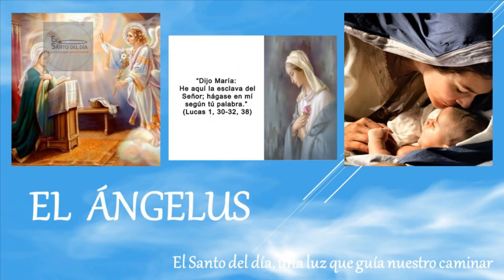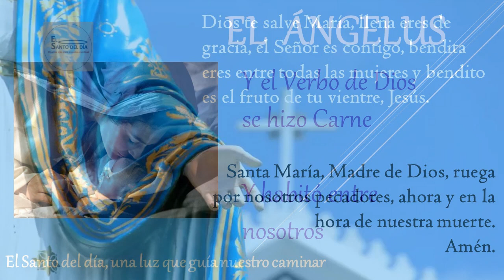ANGELUS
Amén.

Amén.